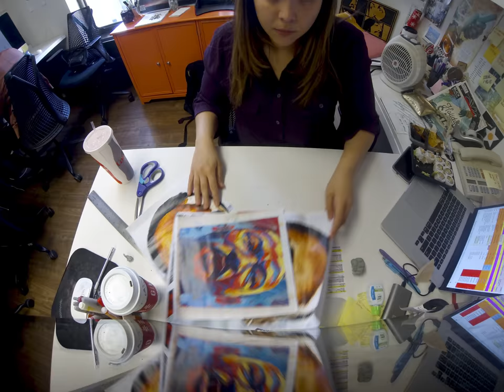MLK Painting Timelapse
Northwestern celebrated the life of Dr. Martin Luther King Jr. throughout January and Black History Month in February. The event graphics were designed by Jessica Toro-Pacheco, as shown in the video.